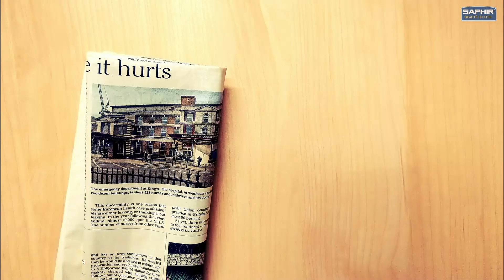汚れて傷だらけなガラスレザーの靴が定番靴クリームで見事復活！【サフィール】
10年以上履いて、セルフケアでは輝きが戻らなくなったREGALリーガルのサドルオックスフォードシューズ。
持ち主さんのご依頼で、サフィールを使ってピカピカに復活させることに成功しました！
深めのキズや頑固な汚れも、ここまで復活します。
ガラスレザーのお手入れに悩まれている方も必見です！

▼動画で使用した商品はこちら
■サフィール／クリーニングローション
■サフィール／ビーズワックスファインクリーム
■サフィール／ビーズワックスポリッシュ
■サフィール／エッジ＆ヒールレストアラー

革靴や革製品の手入れに関する情報発信サイト『ShoesLife-シューズライフ-』の公式Youtubeチャンネルです。

『Shoes Life-シューズライフ-』とは？
フランスを代表する靴磨き製品ブランド【SAPHIR-サフィール-】や、スニーカーペイントでおなじみの【TARRAGO-タラゴ-】などの日本総代理店である株式会社ルボウが運営する情報発信サイトです。

革靴好きが垂涎して止まない至高の靴クリーム・サフィールノワールのクレム1925を使ったハイシャイン動画や、タラゴ公認アーティストによるカスタムスニーカー動画まで幅広く更新中！

動画で紹介した商品はこちらで購入できます。
▼公式オンラインストア『ShoesLife Store』

スニーカーケアの情報を知りたい方は、タラゴのスニーカーケア特設サイトへ
▼『Sneakercare.jp』

Welcome to the Official Saphir & Tarrago Japan YouTube channel, "ShoesLife."
Here you will find various videos that provide you with information on how to repair your shoes and bag.
Your requests and comments are always welcome!

0:00 先頭
0:27 ガラスレザーの汚れ落としには、 光沢感を損なわないワックス配合の クリーナーがおすすめ
1:05 靴表面に付着した ブラシやローションでは落ちない 頑固な汚れにも効果的
1:29 ガラスレザーには 顔料が多く配合された 色づきの良いクリームが最適
2:25 光沢性能の高いカルナバワックスを含む ビーズワックスベースのポリッシュで ガラスレザー特有のツヤが復活
3:06 コバのキズも補修すると、 ガラスレザーの美しさが際立つ